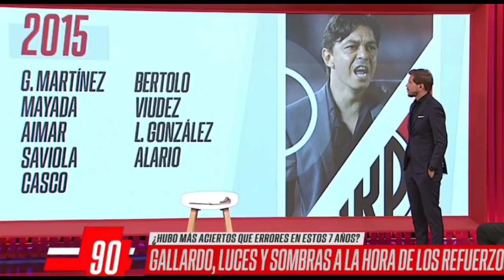ESPN90 Opinan sobre los MERCADOS DE PASES de GALLARDO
Los muchachos de ESPN90 opinan sobre las COMPRAS de GALLARDO en los MERCADO DE PASES.

Y se dan el lujo de criticarlo, increible lo de esta gente.